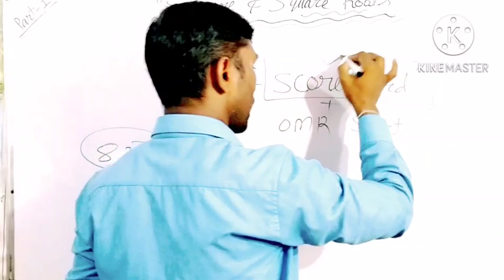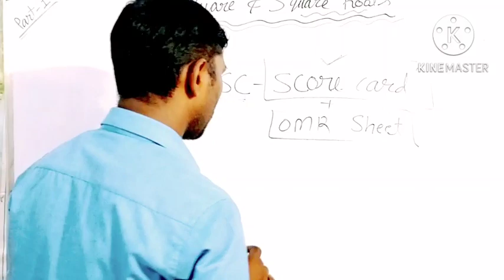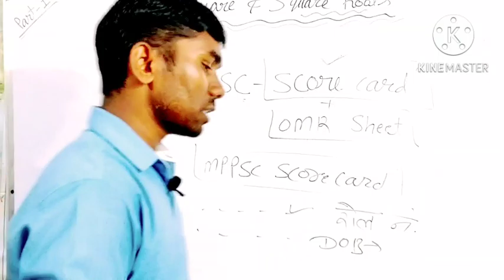MPPSC Score Card 2022 || MPPSC OMR Sheet Download || MPPSC Pre 2021 Scor Card kaise karen || Result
about video:-
MPPSC ka score card aur marksheet MPPSC dwara upload kar di gai hai
MPPSC Pre 2021 ka score card aur OMR site download Karen